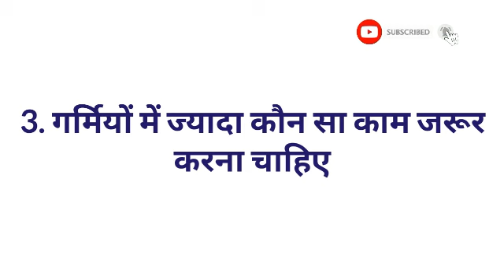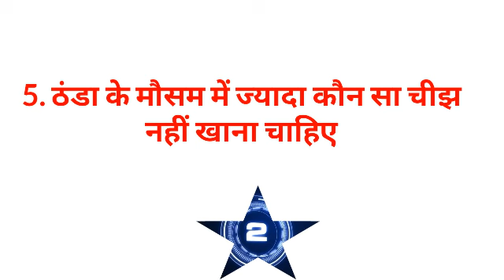Gk का 35 मजेदार सवाल || Gk Questions and Answers for competitive exams || interesting gk